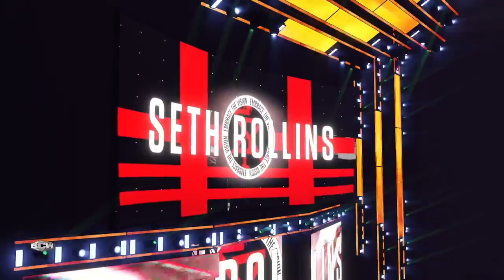BCW X-ZONE Episode 616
Suicide prevention
1. No Bullying
2. Absolutely No Disrespecting each other
PSN- VRAPTOR_K3
Xbox gamertag- VRAPTOR K3
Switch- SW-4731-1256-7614